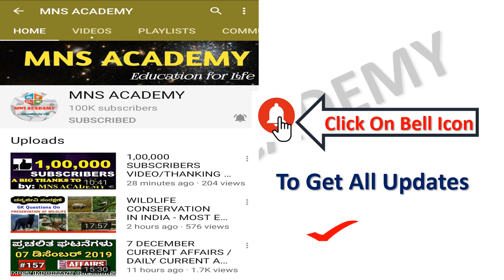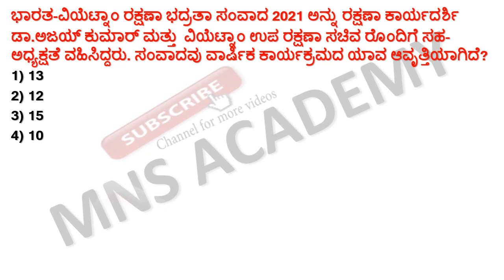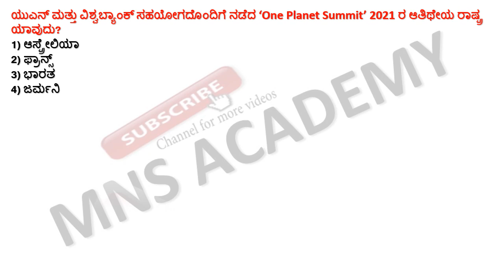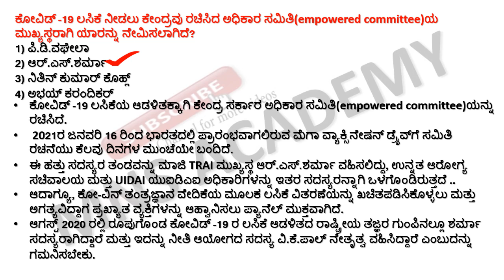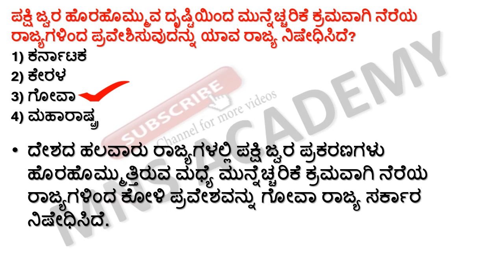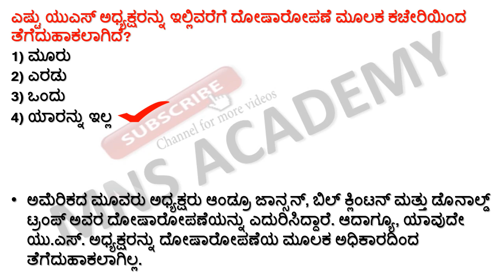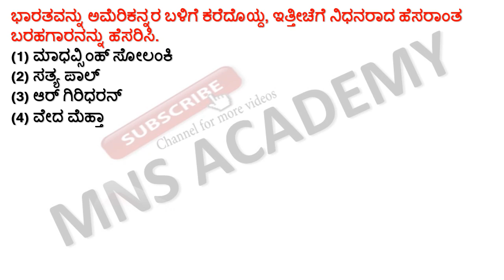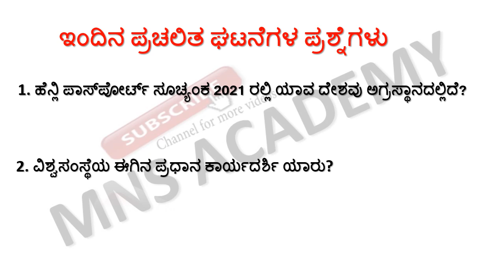14 JANUARY-2021 CURRENT AFFAIRS / DAILY CURRENT AFFAIRS IN KANNADA BY MNS ACADEMY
14JANUARY-2021 CURRENT AFFAIRS / DAILY CURRENT AFFAIRS IN KANNADA BY MNS ACADEMY 2020’S AND 2019’S NOBLE AWARDS This video is very useful for all competitive exams Must watch for all UPSC /KPSC/FDA/SDA/PDO/RRB/ 6-8 TEACHERS CET and Government Exam aspirants for preparation . So friends watch this video and please like it and share it if you find it helpful. thank you and all the very best for examination. A PROMO OF NEW COMEDY CHANNEL/ MNS JOKES KANNADA CHANNEL/KANNADA COMEDY VIDEOS/SUPER KANNADA JOKES for our comedy videos click this